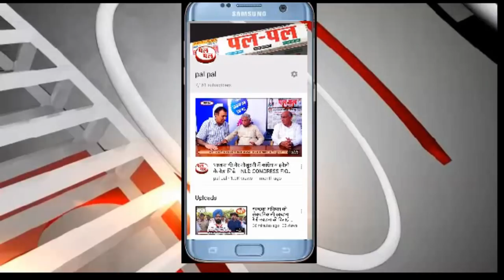संविधान मिटाना चाहती है इसलिए हमें आना पड़ा राजनीति में-आखिर क्यों ?